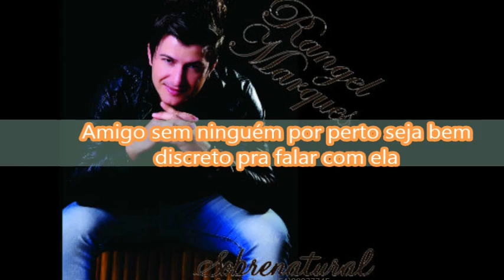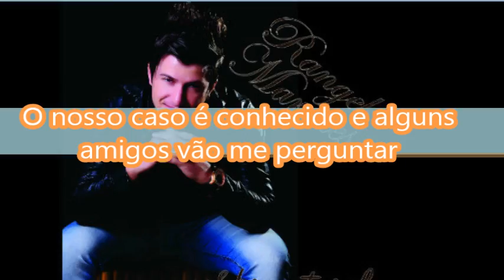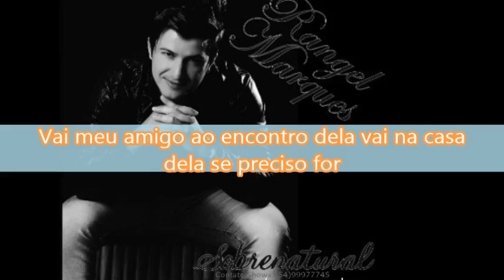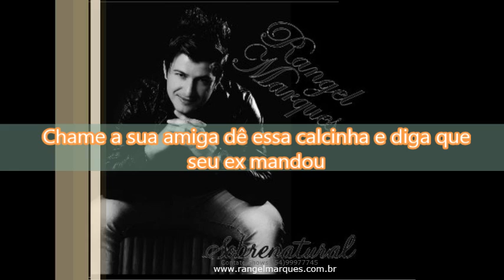Calcinha da ex mulher - Rangel Marques Lançamento 2015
Calcinha da ex mulher - Rangel Marques